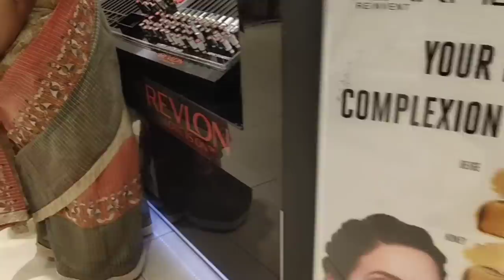Ghar Change Karne Ka time Aa Chuka Hai l Hum Chale Furniture Kharidne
👉Music